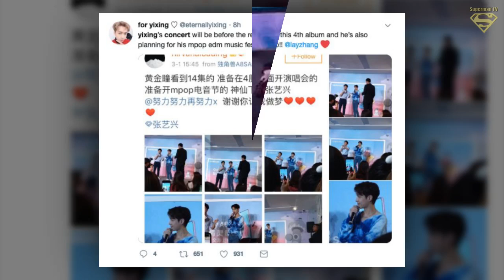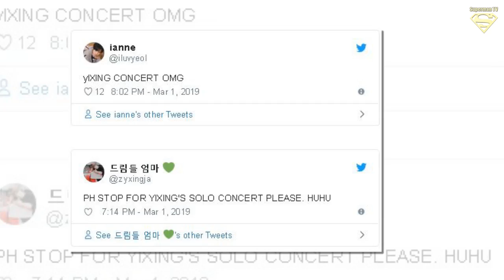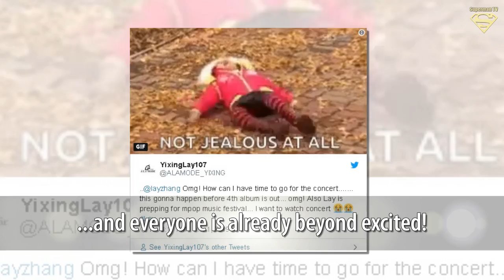Everyone Is 110% Convinced EXO Lay Will Be Going On Tour This Year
◕ Music Name :
Faith